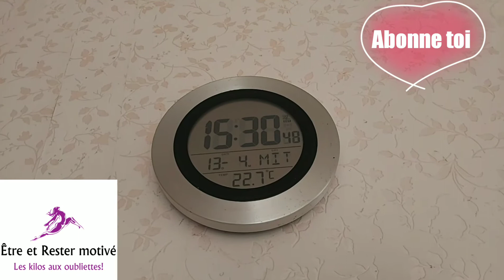Tu ne regretteras pas cette succulente et crémeuse recette allégée.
Recette allégée curry de poulet aux petits légumes et banane plantain
Snapchat : @Ruth(Être et rester motivé)
Voilà le lien de la page d'accueil de la boutique où se trouvent tous les accessoires fitness que j'utilise.